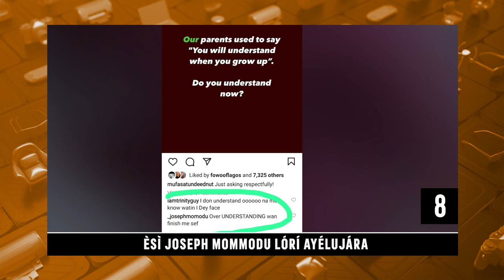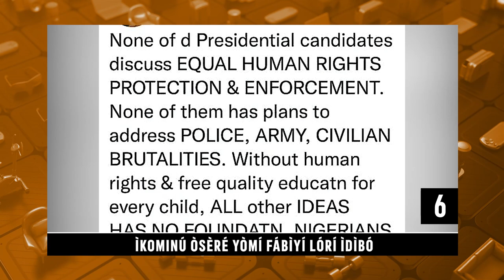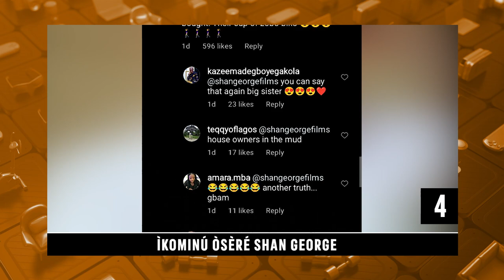Yetty Alayo Gboriyin Fun Awon Oko Olorin | Ajaabale Mewa